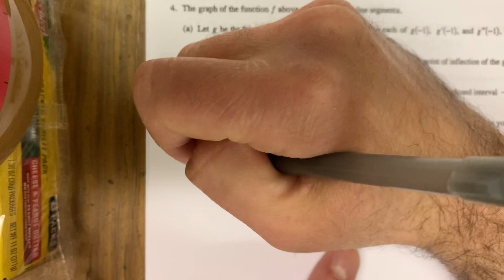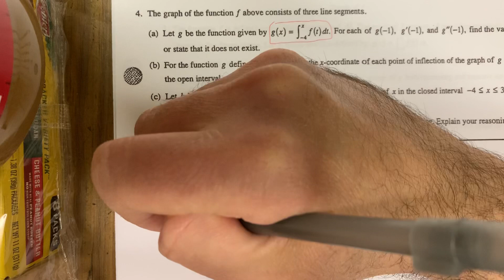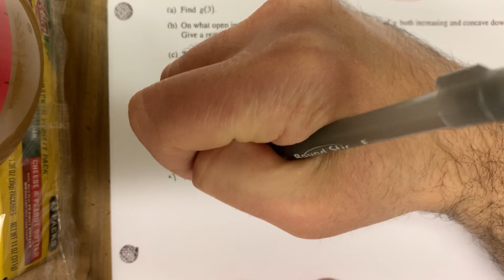3.4 Accumulation Function